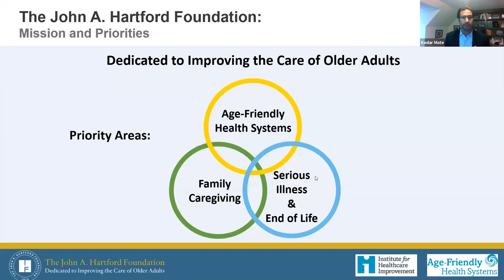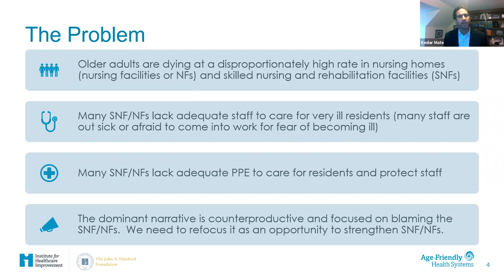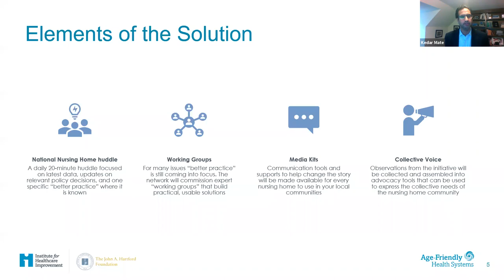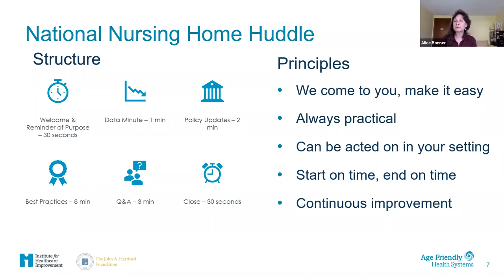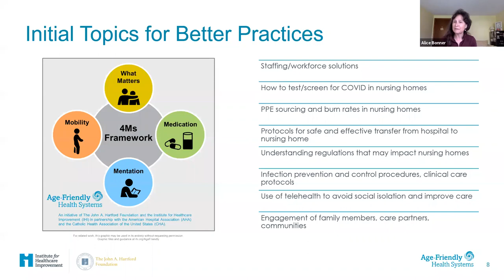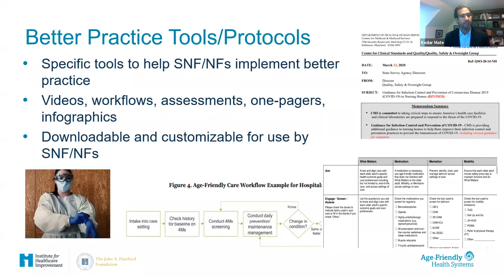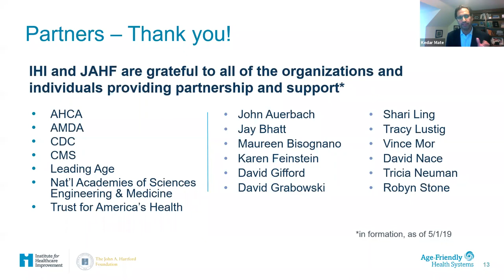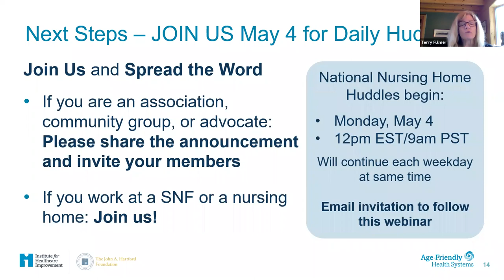Supporting Nursing Homes in the COVID-19 Crisis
On Friday, May 1st from 3:00 – 4:00 pm ET, The John A. Hartford Foundation will be hosting a national webinar to discuss a new initiative to address the urgent issues facing nursing homes during the COVID-19 crisis. We are inviting all nursing home stakeholder organizations to participate. We ask that stakeholder organizations share information about this webinar with their members and invite them to participate. We also seek leaders on the front lines, such as nursing home administrators, medical directors, directors of nursing, and others to join us on this Friday’s webinar and in the ongoing initiative.

Agenda:

1. Introductory Remarks by The John A. Hartford Foundation and CMS

2. Overview of new initiative and opportunity to participate

3. Q&A

The webinar will feature:

Terry Fulmer, PhD, RN, FAAN, President, The John A. Hartford Foundation

Shari Ling, MD, Acting Chief Medical Officer, Centers for Medicare and Medicaid Services (Invited)

Kedar Mate, MD, Chief Innovation Officer, Institute for Healthcare Improvement

Alice Bonner, PhD, RN, Senior Advisor, Institute for Healthcare Improvement and Adjunct Faculty, Johns Hopkins School of Nursing